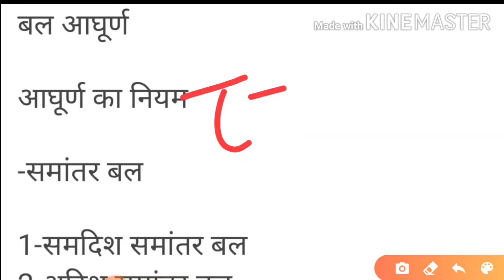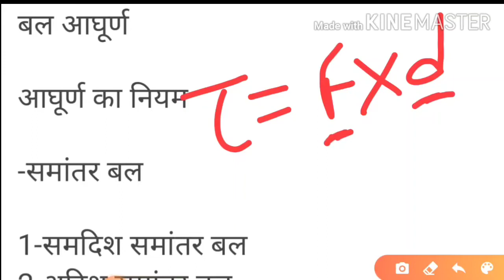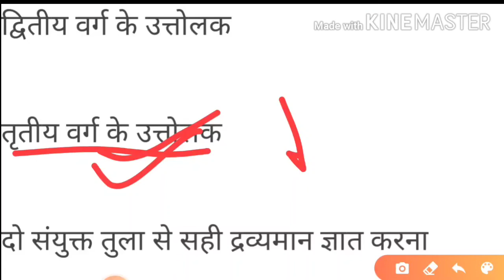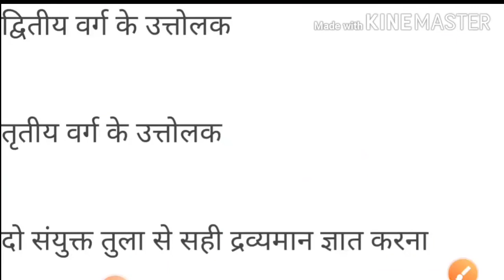बल आघूर्ण (Momentum of force) for UP/ Bihar /Jharkhand/ MP/ Delhi polytechnic entrance exam 2020